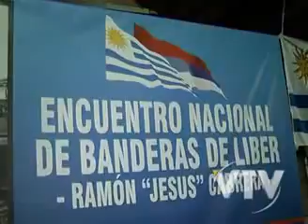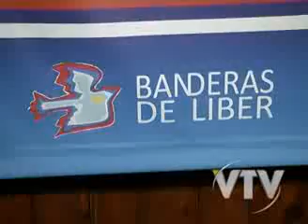VTV_NOTICIAS_ASTORI_-_YouTube